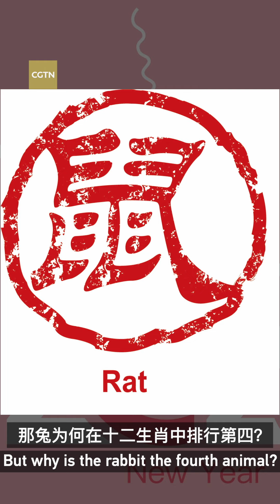Hopping into Tunian: Why is the rabbit in the Chinese zodiac?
You might know that 2023 is the Year of the Rabbit, but do you know why the ancient Chinese people picked the rabbit among the 12 animals that form the Chinese zodiac? Our special guest Zhu Yi, a folk culture expert, has brought his answer. Watch this episode to find out.